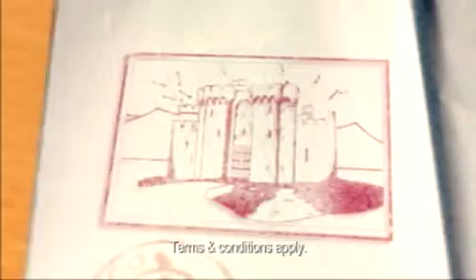Kellogg's Cornflakes - Passport to Fun Promotion